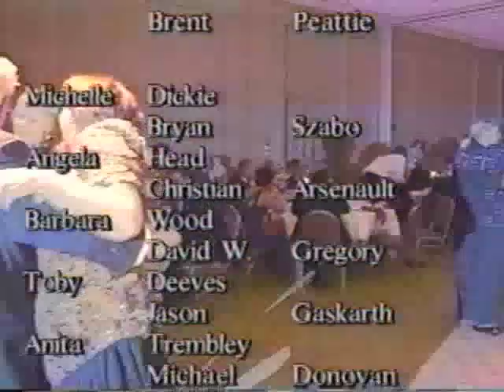Felix Possak Orchestra - Begin The Beguine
Vienna Ball, Westin Hotel, Calgary, AB;
March 1st 1997